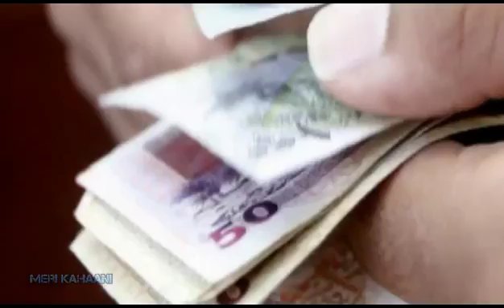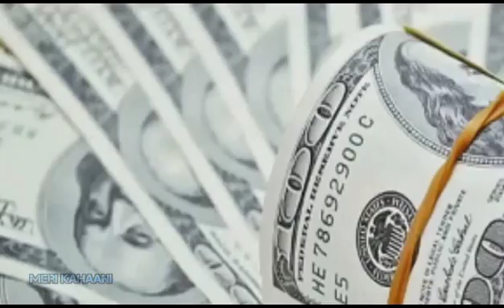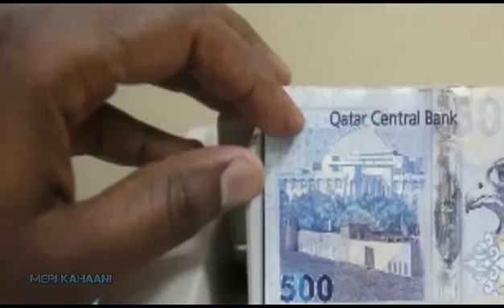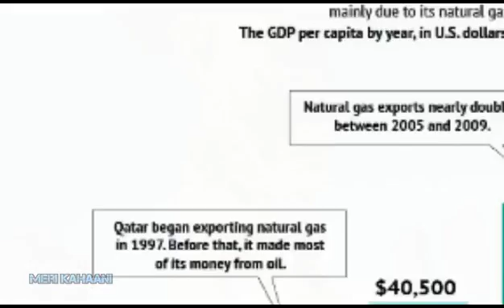Amazing_Facts_About_Qatar_in_urdu___hindi_interesting_information_about_Qat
Bapinijally